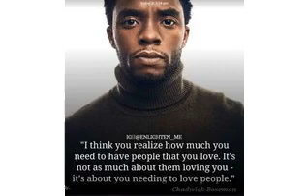Black Panther Hero Chadwick Boseman dies of colon cancer I This Friday